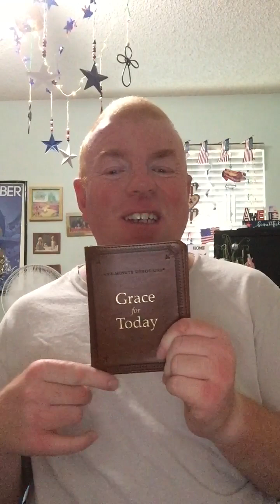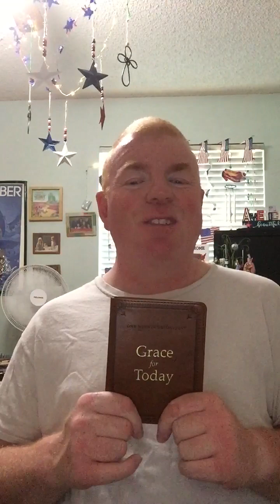A devotion through the book grace for today today’s devotion is growth through truth￼